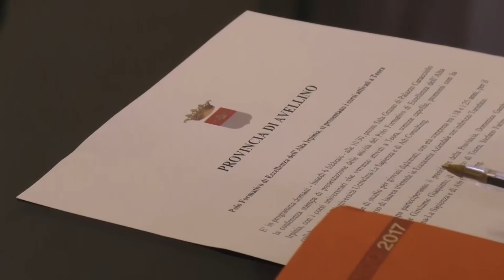''Economia aziendale e turismo'': Corso di laurea in Alta Irpinia